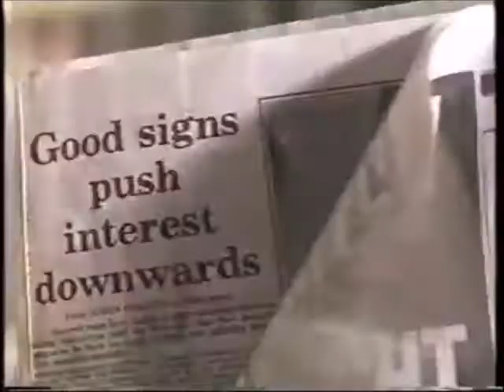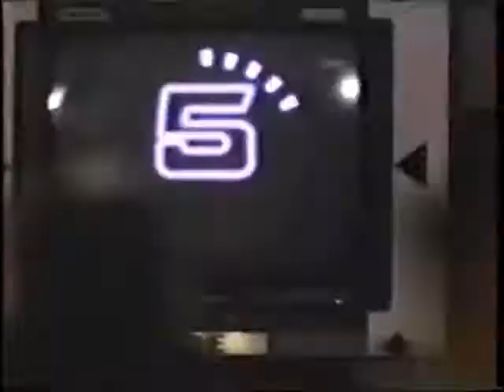Lotto TVC - "It's the name of the game!" (1990)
A classic television commercial promoting Lotto - circa 1990 - with actor Marise Wipani joining Doug Harvey (who had been with Lotto since its very first draw on 1 August 1987) as co-host of the live Lotto draw, direct from TVNZ's Auckland studios until it moved to Wellington's Avalon Studios in 1992 where Hilary Timmins and Grant Kereama took over as hosts.

Special thanks to YouTube channel Sleek822 for the use of this clip.